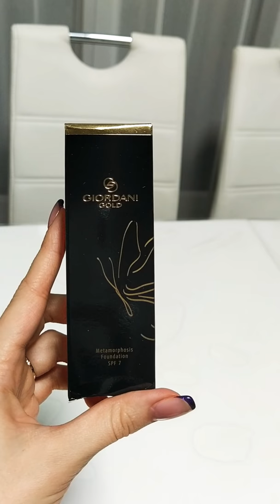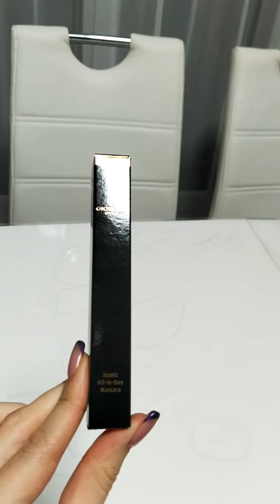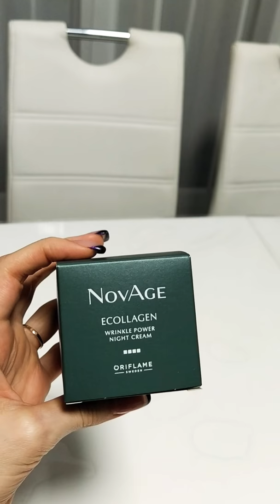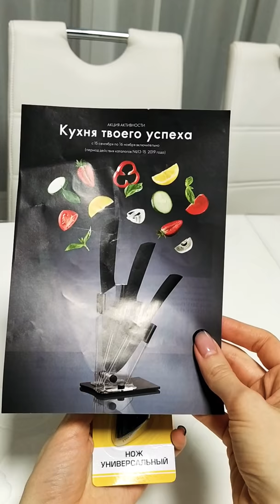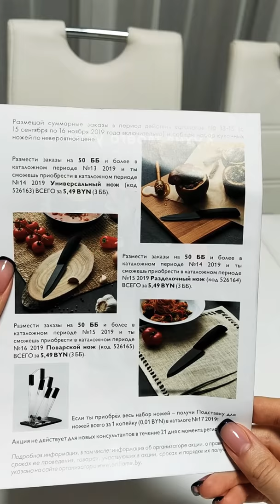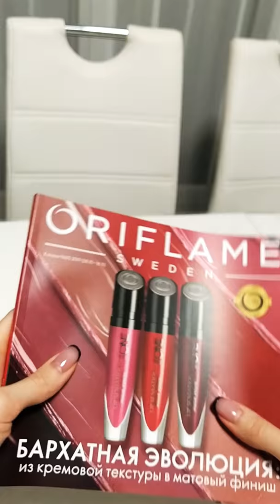обзорзаказа Разбор посылки Орифлэйм каталог 14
Как я за свои заказы получаю подарки?
Что заказывают клиенты?
Хочешь экономить и при этом ни в чем себе не отказывать?
Помогу оформить дисконтную карту покупателя, пиши в комментариях свой контакт ✅